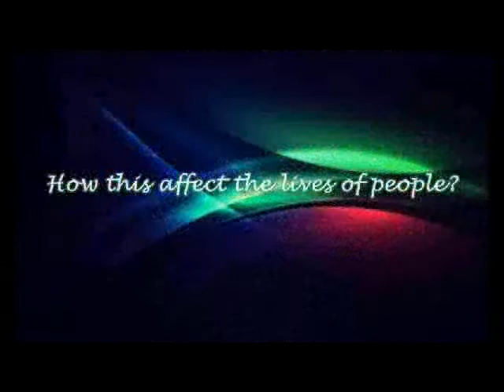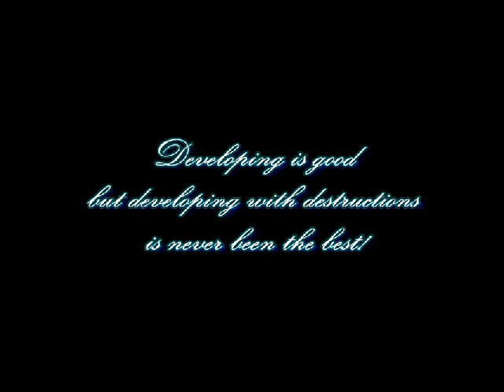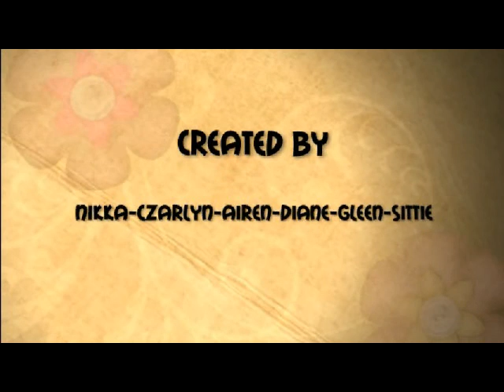human eco- environment & development